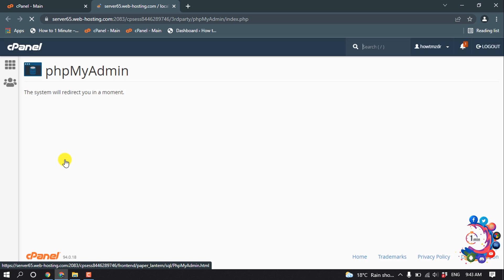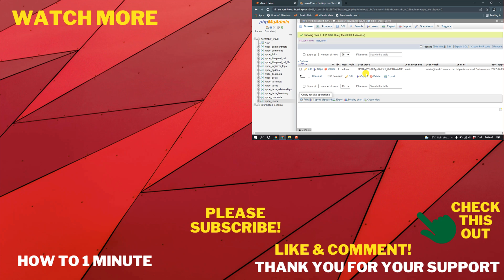How to find wordpress admin password from cpanel 2026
How to find wordpress admin password from cpanel
Via QuickInstall
Log in to cPanel.
Navigate to the Software section, then click on QuickInstall.
At the top of the page, click My Installs.
Locate your WordPress installation.
Click on the Reset Password link.
Select the username you wish to change the password for from the dropdown box, then enter a new password.

"how to find wordpress admin password from database"
"how to get wordpress username and password from database"
"how to find wordpress username and password in phpmyadmin"
"how to reset wordpress admin password from cpanel godaddy"
"find wordpress username and password in ftp"
"how to reset wordpress from cpanel"
"change wordpress password from cpanel"
"reset wordpress password phpmyadmin"